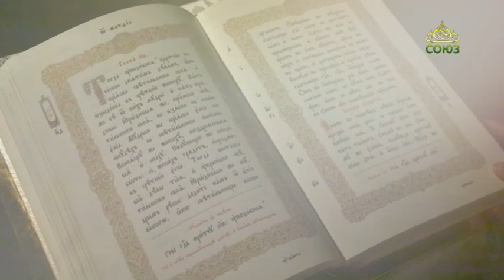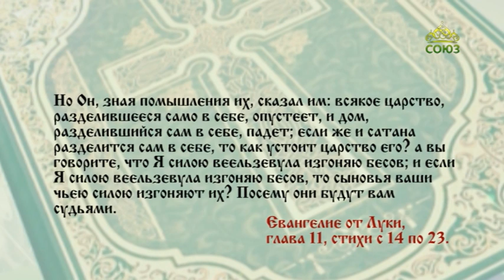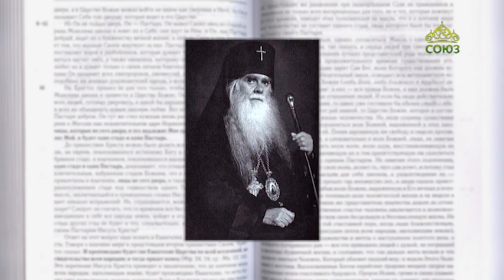Читаем Евангелие. 12 ноября 2020